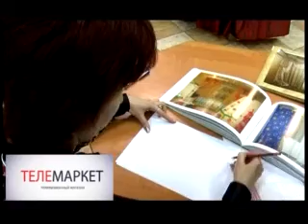Телемаркет 45 СТЕРХ